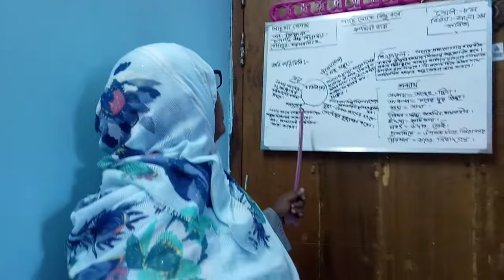paache luke kichu bole(Kamini Roy) class by Asma Begum,Monaty High School,Monaty,gouripur,Mymensingh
Class - 8, bangla -1st paper